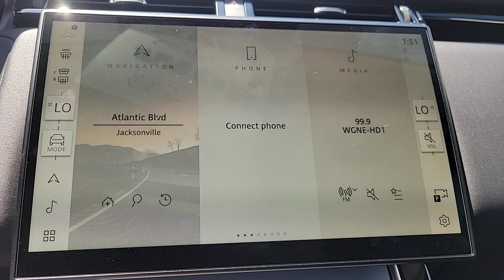2024 Land Rover Range_Rover_Velar S FL Jacksonville, St Augustine, Fernandina Beach, Gainesvill...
[EXT_COLOR] [LISTING_TYPE] 2024 Land Rover Range_Rover_Velar S